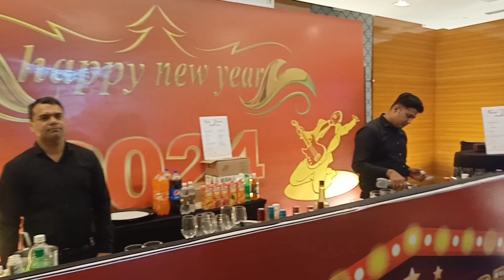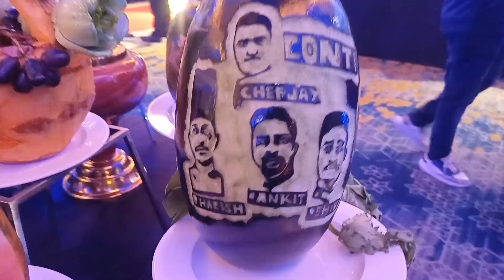5 star buffet| new year hotel buffet| Fruit vegetable carving counter decoration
5 star buffet| new year hotel buffet| Fruit vegetable  carving counter decoration |fruit carving

my query
fruit carving mango

simple vegetable carving

fruit carving cucumber

fruit carving watermelon

fruit carving easy ideas

fruit Carving

fruit carving banana

fruit carving flowe

fruit carving easy

fruit carving design

fruit carving watermelon

fruit carving apple

fruit carving banana

fruit carving cucumber

fruit carving orange

fruit carving tutorial for beginners

fruit carving watermelon

fruit carving carrots

fruit carving easy

cucumber fruit carving

watermelon carving swan

fruit carving orange

fruit carving watermelon cake

watermelon carving rose

fruit carving papaya

pineapple fruit carving

watermelon carving flower

fruit carving watermelon peacoc

fruit carving mango

fruit carving apple
MY INSTAGRAM I'D

my query
fruit carving mango

simple vegetable carving

fruit carving cucumber

fruit carving watermelon

fruit Carving

fruit carving banana

fruit carving flowe

fruit carving easy

fruit carving design

fruit carving watermelon

fruit carving apple

fruit carving banana

fruit carving cucumber

fruit carving orange

fruit carving watermelon

fruit carving carrots

fruit carving easy

cucumber fruit carving

watermelon carving swan

fruit carving orange

watermelon carving rose

fruit carving papaya

pineapple fruit carving
watermelon carving flower

fruit carving mango

fruit carving apple
5 star hotel food buffet

5 star buffet

5 star buffet in delhi

5 star buffet in dhaka

5 star buffet in kolkata

5 star buffet mumbai

5 star buffet in chennai
buffet food non veg

best buffet in mumbai 5 star

5 star hotel buffet delhi

5 star hotel buffet bangalore

5 star hotel buffet mumbai

radisson blu breakfast buffet hyderabad

radisson blu buffet dinner price

5 star hotel buffet chennai

5 star hotel food making

5 star hotel food vlog

5 star hotel food recipes

marriott buffet kochi

radisson blu galle buffet

5 star hotel food buffet se
hotel blog

hotel blogger

hotel vlog

hotel vlog tamil

hotel vlog hindi

hotel vlog malayalam

hotel vlogs india
7 star hotel food

hyatt hotel delhi

5 star hotel room tour

taj hotel kolkata

5 star hotel mumbai

leela hotel delhi

5 star hotel delhi

7 star hotel in delhi

7 star hotel in india

taj mahal tower, mumbai

taj hotel mumbai food

oberoi hotel mumbai

taj hotel mumbai shorts

hotel blog
vegetable carving onion

fruit carving watermelon

vegetable carving train

vegetable carving with potato

vegetable carving peacock

vegetable carving easy ideas carrot

vegetable carving butterfly

vegetable carving crocodile

vegetable carving animals easy

vegetable art painting

vegetable art drawing